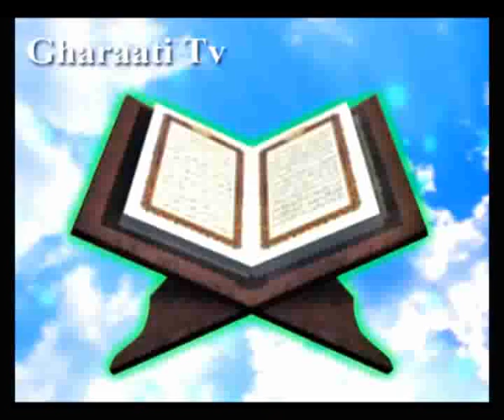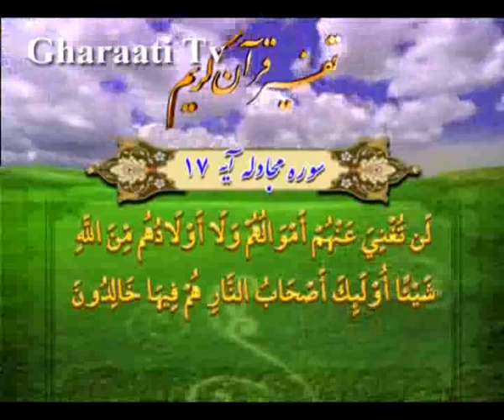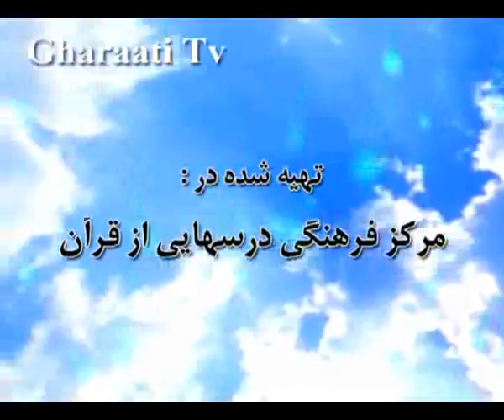قرائتي / تفسير آيه 16 و 17 سوره مجادله، کيفر بازداشتن مردم از راه حق‏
تفسير آيه 16 و 17 سوره مجادله، کيفر  بازداشتن مردم از راه حق‏